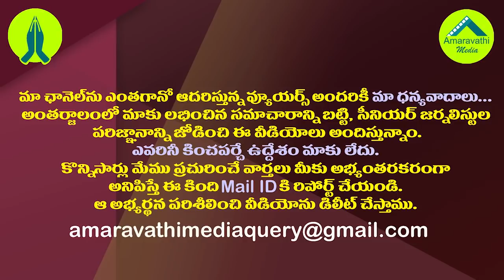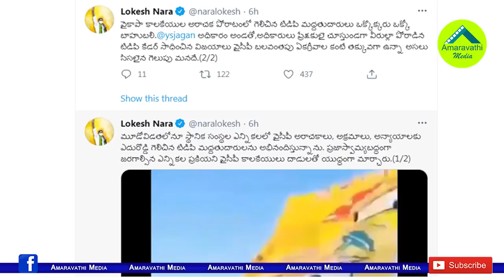నారా లోకేష్ ట్వీట్ కు వైసీపీ అదిరిపోయే రివర్స్ ట్వీట్| YSRCP Satirical Reply To Nara Lokesh Tweet